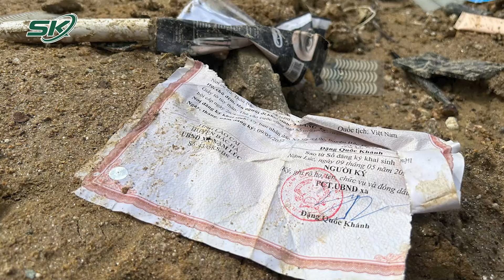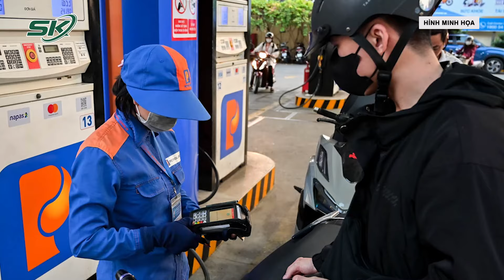Xót xa vợ nhận thi thể chồng cách nhà 150km do bị lũ cuốn trong vụ sạt lở ở thôn Kho Vàng | SKĐS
SKĐS | Đêm 9/9 có lẽ là đêm kinh hoàng mà cả cuộc đời này chị Lý Thị Toòng (33 tuổi trú tại huyện Bắc Hà, tỉnh Lào Cai) cùng các con không thể nào quên. Trận lũ định mệnh đã cướp đi của chị người chồng người bố, cướp đi của các con chị người cha người ông. Cho đến hiện tại mới chỉ tìm thấy chồng của chị cách hiện trường 150km, còn lại bố chị Toòng vẫn đang mất tích. Giờ đây, 4 mẹ con chị chỉ biết nương tựa vào nhau sống qua ngày.